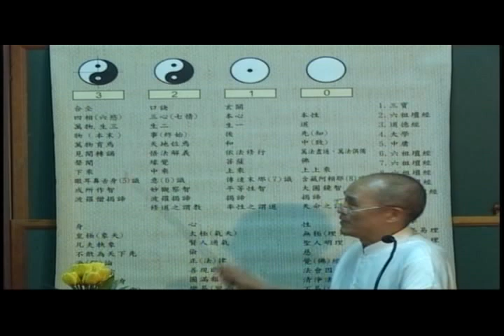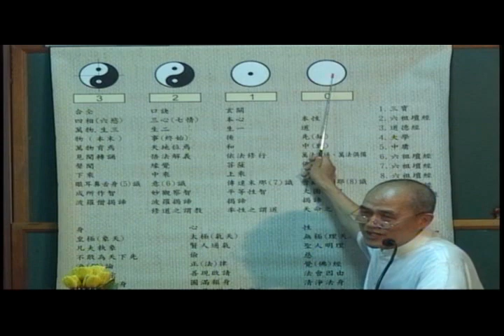三寶心法10-8與三教經典之印證彭經理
I-Kuan-Tao
一貫道三寶心法與三教經典之印證彭經理主講
道親提供引用